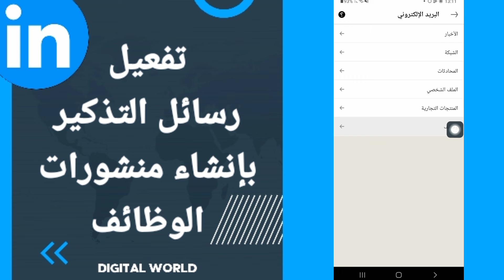كيفية طريقة تفعيل وتشغيل رسائل التذكير بإنشاء منشورات الوظائف على تطبيق لينكد ان Linkedin